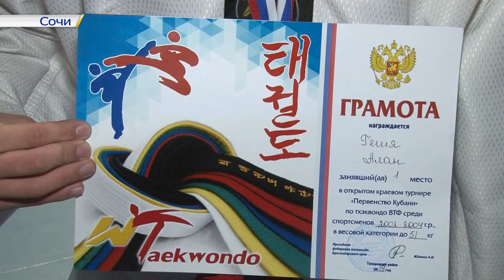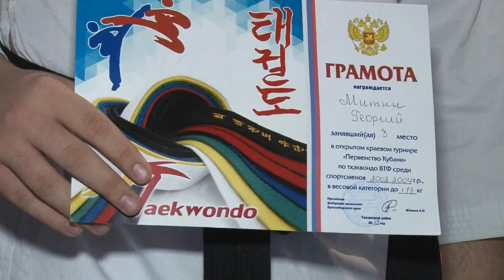Программа "На старт": сочинцы - призеры Первенства Кубани по тхэквондо ВТФ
Команда города по тхэквондо ВТФ с успехом выступила на Первенстве Кубани. Оно проходило в Тихорецком районе Краснодарского края.

С краевого турнира сочинцы привезли 7 медалей – одно золото, три серебра и столько же бронзы.